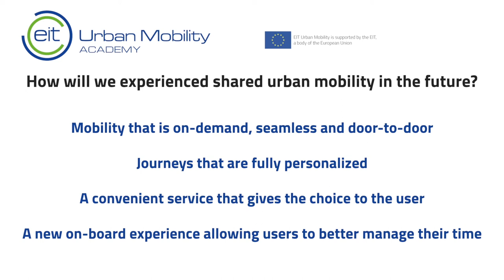How will we experience shared urban mobility in the future? | With Jessica Oppetit, Eric Wicart...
Urban shared mobility is a term used to describe transportation services shared among users within a city. Whether riding a train or an autonomous taxi, what is the future of journey experience, and what will it offer commuters? Estela Gonzalez Matito, Aviv Frenkel, Eric Wicart, Benieke Treverton, and Jessica Oppetit explore the future possibilities of urban shared mobility in this video produced in collaboration with EcoMotion, EIT Urban Mobility partner. Presented by Orlie Gruper, EcoMotion Executive Director.

What is EIT Urban Mobility?
A European initiative to create liveable urban spaces! EIT Urban Mobility, supported by the European Institute of Innovation and Technology (EIT), acts to accelerate positive change on mobility to make urban spaces more liveable.